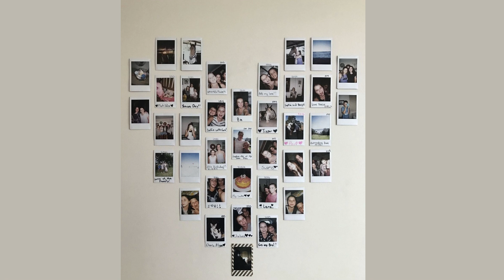room makeover Idea